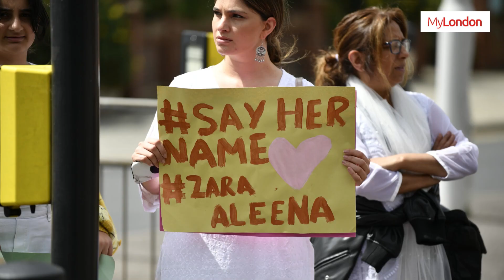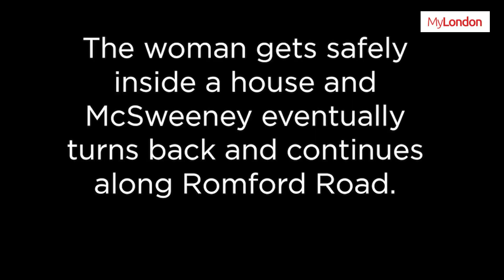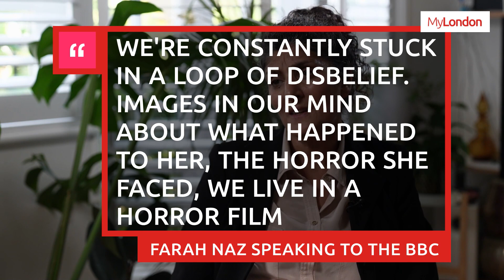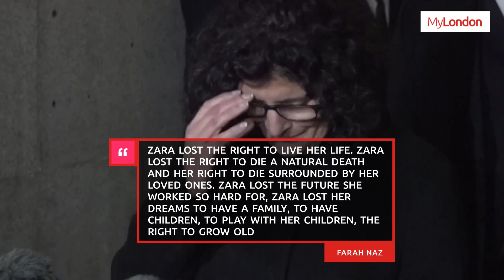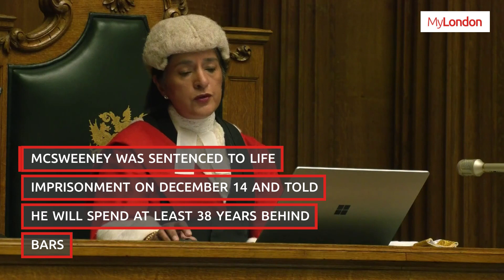Jordan McSweeney jailed for life for the brutal murder of Zara Aleena